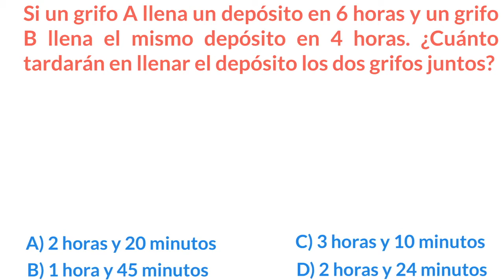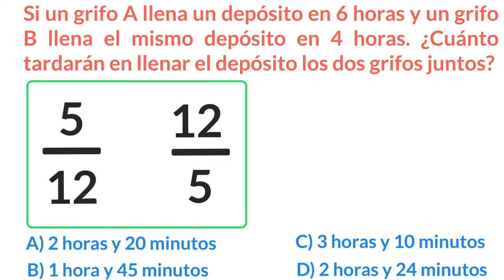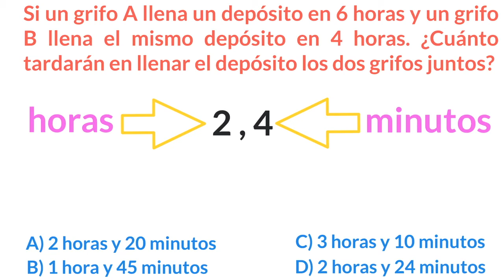❇️ PROBLEMA De GRIFOS Resuelto En SEGUNDOS ❇️ Test Psicotécnicos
Un grifo llena un depósito en 6 horas y otro llena el mismo depósito en 4 horas. ¿Cuánto tardarán en llenar el depósito los dos grifos juntos?

⏰  TIEMPOS:
0:00 Introducción.
0:11 Resolvemos el problema de grifos.
2:43 Despedida.